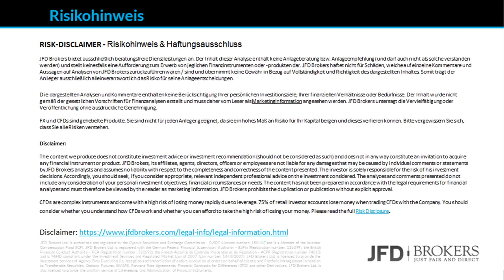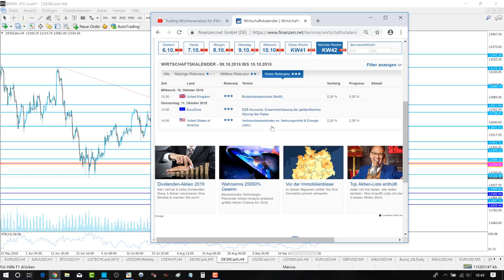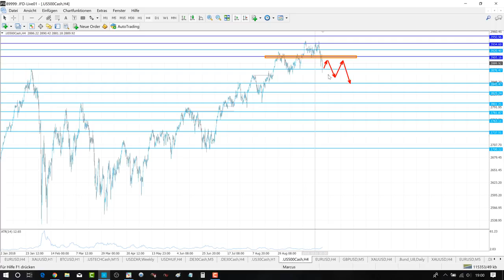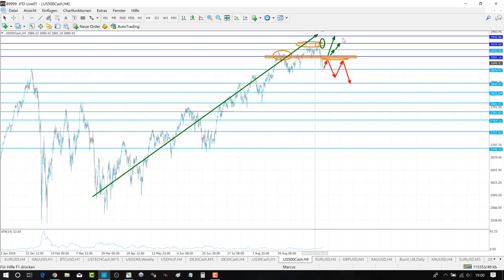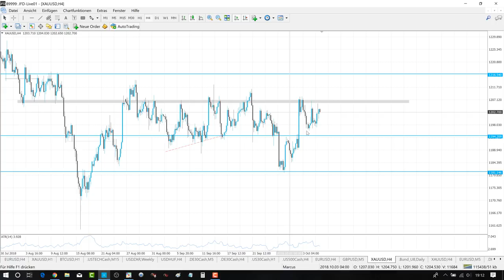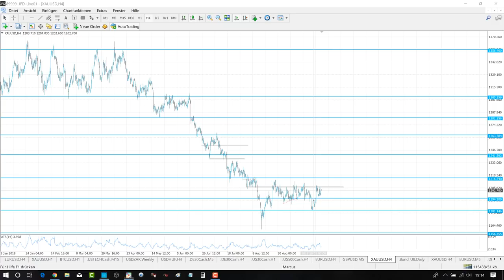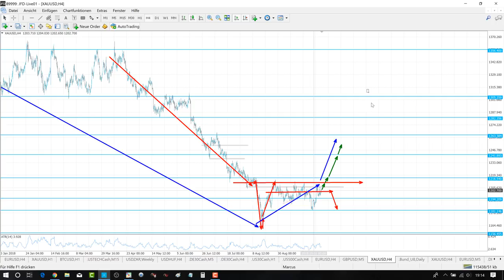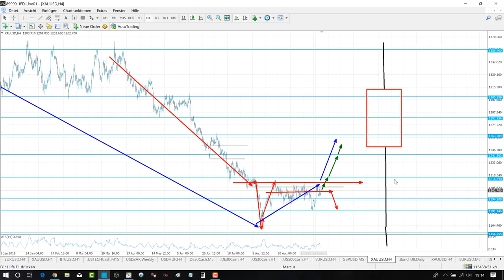Trading Wochenanalyse für KW41/2018 mit Marcus Klebe - DAX - EUR/USD - Gold - S&P